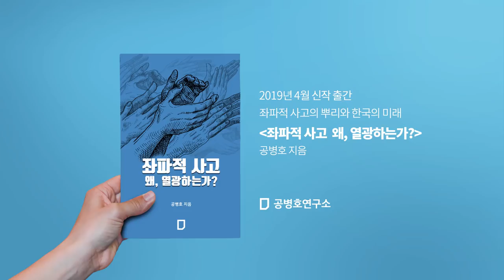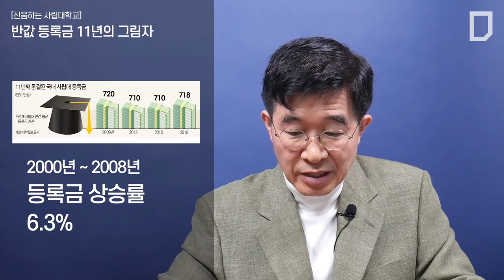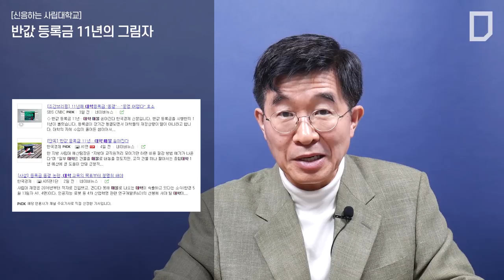반값 등록금 11년의 그림자: 신음하는 사립대학교 [공병호TV]